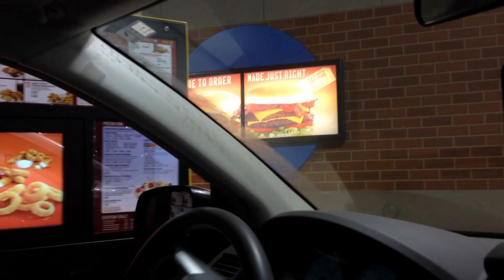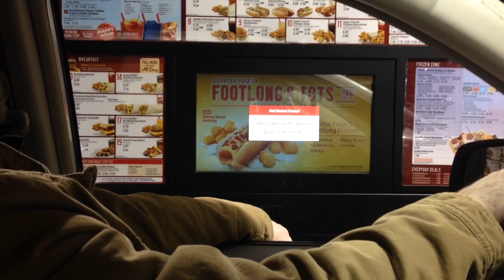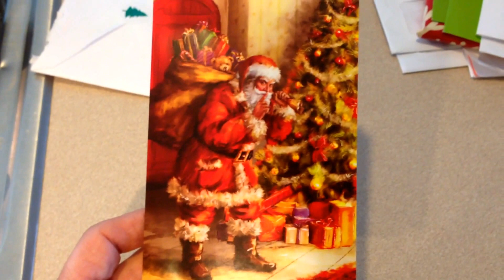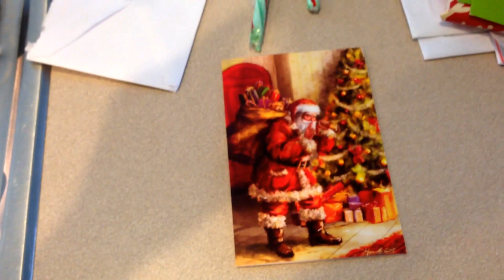VLOGMAS 2014 Day 19 - AT&T & Sonic!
2014 Vlogmas Day 19!